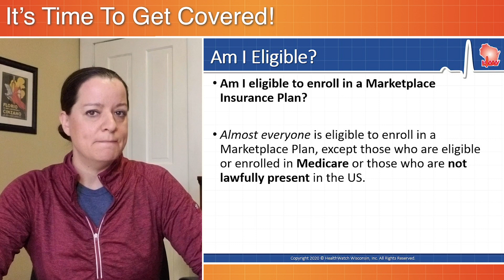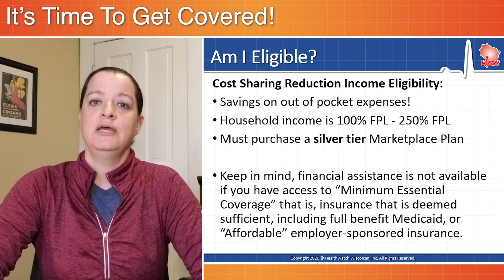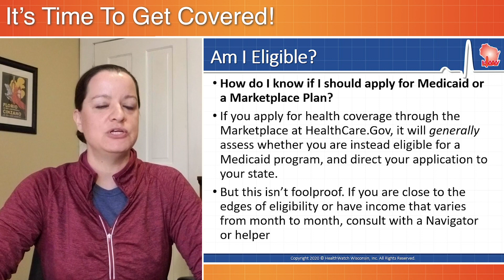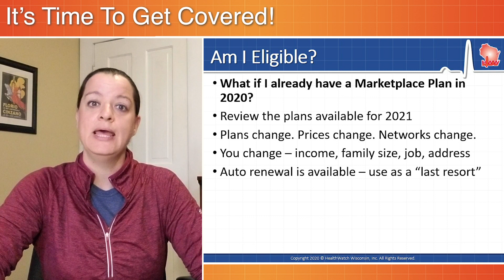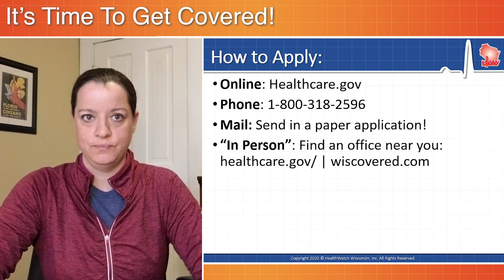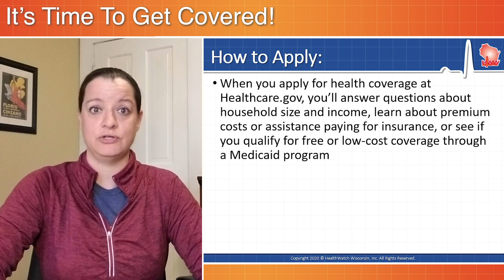It's Time to Get Covered: HealthCare.Gov Open Enrollment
Consumers can now purchase health insurance coverage on HealthCare.Gov. This is the annual ACA Open Enrollment period. It runs November 1 – December 15, for Health Coverage that begins January 1, 2021. Comprehensive health care coverage can get you to the health care you need and deserve. We explain who’s eligible for private health insurance coverage, how to get financial assistance, and how to get started.
0:00 Open Enrollment runs Nov. 1 - Dec. 15
1:19 Am I Eligible?
1:38 Financial Assistance
1:53 Lower Premiums?
2:14 Lower Deductibles?
2:59 Medicaid or Marketplace?
3:24 Auto-Renewal Options
4:28 How to Apply
5:24 Find Local Help
Get Covered: Apply Online at HealthCare.Gov

About HealthWatch Wisconsin:
HealthWatch Wisconsin is a nonprofit subsidiary of ABC for Health, Inc. We work to promote improved access to health care coverage and services. HealthWatch Wisconsin creates content for savvy consumers, families, & health care professionals. We track policy developments in a changing landscape of insurance coverage. As a membership organization, HealthWatch Wisconsin works on important health care public policy issues and acts to focus and amplify statewide efforts and strategies to connect people to the health care and coverage they need and deserve.

On our YouTube channel, you will find content about health insurance and coverage programs like Medicaid and social security programs, Private Health Insurance and Marketplace plans, and Medicare. We explain legislation and laws like the Affordable Care Act and important insurance events like Open Enrollment for the Marketplace.  We stay on top of current events, policy and rule changes, like COVID response emergency rules, public charge and immigration rules, and annual updates to the federal poverty level (FPL). We also share some tips and advocacy strategies.

You will also find content on programs specific to Wisconsin such as: BadgerCare Plus eligibility, enrollment, and program rules and disability program rules and features for adults as well as children with special health care needs (CYSHCN).

We also cover topics that intersect with health coverage for vulnerable populations, such as food, energy, and housing assistance programs.